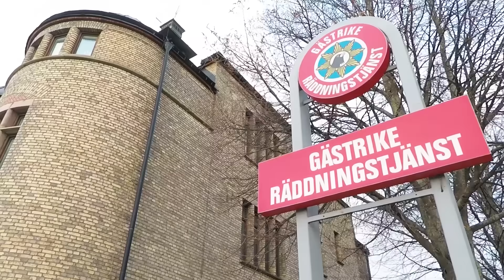Arson as a Christmas Tradition: The Gävle Goat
In Gävle, Sweden, every year they build Gävlebocken, an enormous traditional Swedish Christmas straw goat. And every year, someone tries to burn it down. Here's to holiday traditions.

THANKS TO: Axel Wickman, @axelwickm on Twitter, for the post-burning photos of the goat from this morning!

and on Instagram and Snapchat as tomscottgo